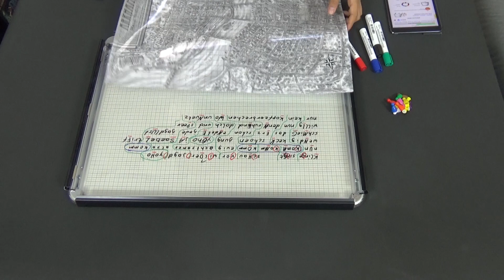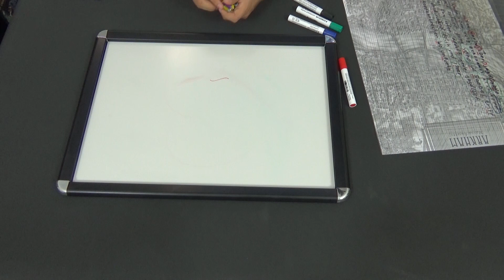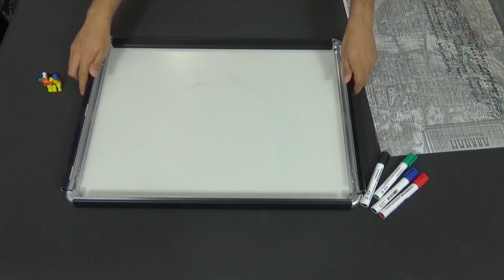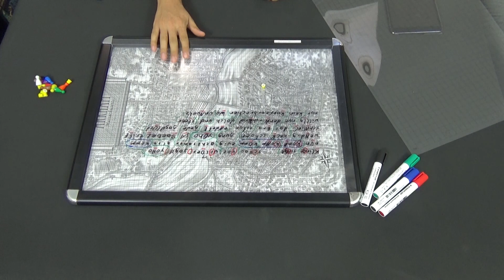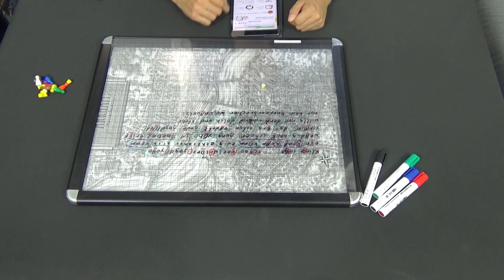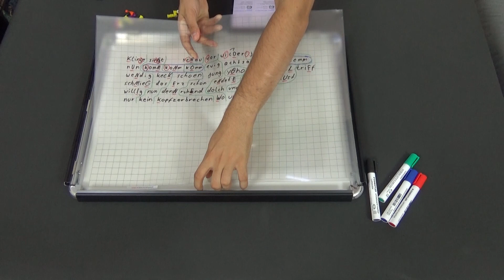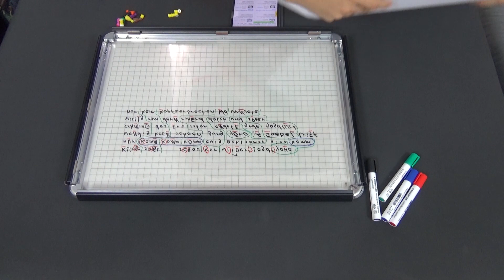Gamerboard / Rollenspiel- und Brettspiel-Zubehör / Vorstellung / SpieLama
Wir stellen euch das Gamerboard von TP-Media vor. Es ist ein Zubehör, besonders für Rollenspielfans. Weitere Informationen in der Videobeschreibung.

Euch hat unser Video gefallen? Dann freuen wir uns über eure Unterstützung,

Kurzbeschreibung
Das Gamerboard von TP-Media ist ein Zubehörprodukt für "Pen & Paper"- und Brettspieler. Es ist ein Whiteboard mit der Möglichkeit Folien und ausgedruckte Karten und ähnliches darin zu befestigen um darauf zum Beispiel Rollenspiele spielen zu können.